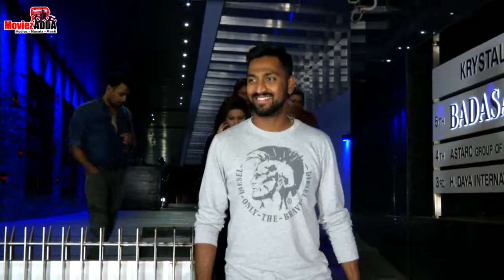Sridevi की बेटी Khushi Kapoor और Hardik Pandya साथ साथ पहुँचे Hakkasan Restaurant